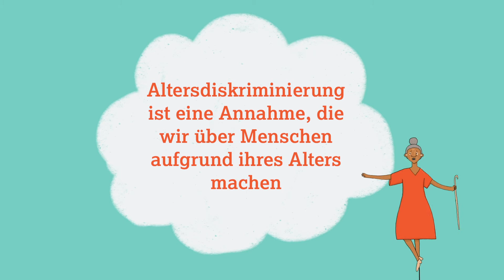Break free from ageism. See the whole picture. (German)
Ageism is when assumptions about what happens in older age lead to prejudice, discrimination, and exclusion of older people in many areas of life. We need to break free from ageism!

Campaign with us to ensure that everyone knows how to recognise stereotyping and discrimination, and help us inspire others to take action to challenge it.

This video is also available in:
Arabic

We have seen decision-makers and media stereotype older people as frail and vulnerable. And we have seen many governments put age-based restrictions in place, which means these stereotypes are perpetuated.

As we grow older our lives do not become disposable. Older people are us. They are our family members, our caregivers, our workers and neighbours. We need decision-makers to listen to what older people have to say, and ensure they have equal access to prevention measures, support and services, wherever they live.